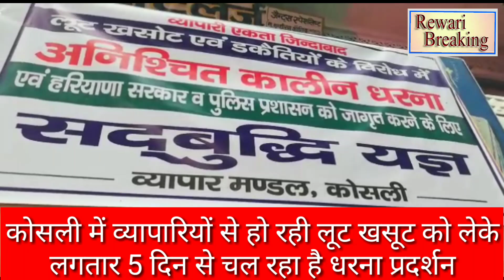रेवाड़ी:दीपेंद्र हुड्डा पहुँचे कोसली, धरने पर बैठे व्यापारियों को दिया समर्थन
चंद्रशेखर व पंकज कुमार: रिपोर्टर रेवाड़ी

कोसली

 सांसद दीपेन्द्र हुड्डा, कोसली के पूर्व विधायक राव यादवेंद्र, अटेली से पूर्व विधायक अनिता यादव कोसली धरने पर व्यापारियों का समर्थन देने पहुँचे।
व्यपारियो ने लूट- खसौट एवं डकैतियों के विरोध में  हरियाणा सरकार व पुलिस प्रशासन को जाग्रत करने के लिए किया हवन किया  सदबुद्धि हवन।

कोसली में लगातार हो रही व्यापारियो से लूट-खसोट को लेकर पांच दिन से चल रहे धरने  में आज व्यापारियों ने हरियाणा सरकार विरोधी पुलिस को सद्बुद्धि हवन यज्ञ का आयोजन किया गया जिसमें रोहतक के सांसद दिपेन्द्र हुड्डा ने भी सिरक्त की उन्होंने इस मोटे पर बोलते हुए कहा की कोसली से लेकर समस्त हरियाणा जहां चार साल पहले नम्बर वन विकास में था वह आज भाजपा राज में अपराध व महिलाओं से छेड़छाड़ के मामले में नम्बर वन है उन्होंने कहा की जब तक लूटेरे पकड़े नहीं जाएंगे धरना जारी रहेगा और सड़क से संसद तक आवाज उठाई जाएगी उन्होंने कहा की प्रदेश में अपराधों के लिए गृह मंत्री (मुख्यमंत्री) ,जिला पुलिस कप्तान व डीसी जिम्मेदार है उन्होंने कहा की अपराधी अपराध कर रहे हैं और प्रशासन सो रहा है ।उन्होंने कोसली बाजार में शरणार्थियों की सुरक्षा के लिए सीसी कैमरा लगवाने के लिए दो लाख रूपए देने के साथ ही शहर में पुलिस चोकी बनवाने के लिए जो खर्च आएगा वह अपने कोटे से देने की घोषणा की ।
वही पूर्व मंडी प्रधान सुभाष गर्ग ने कहा कि यदि पुलिस आरोपियों को पकड़ने में नाकाम रहती है तो अशम ओर बंगाल की तरह गुंडा टैक्स देना सुरु कर देंगे। क्योकि जो रिवेन्यू सरकार हम से लेती है सुरक्षा के हम उसे अपनी सुरक्षा के लिए गुंडा टैक्स देना बेहतर रहेगा।
बाइट सांसद दीपेन्द्र सिंह हुड्डा
स्पीच पूर्व मंडी प्रधान सुभाष गर्ग